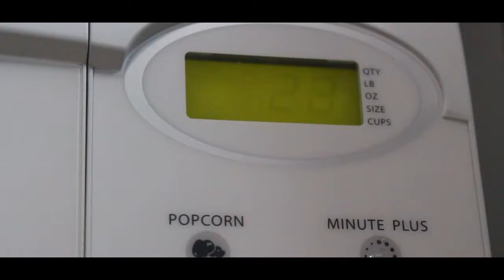Whats for Dinner?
Whats for Dinner Series
Here we have my traditional Chicken And Broccoli